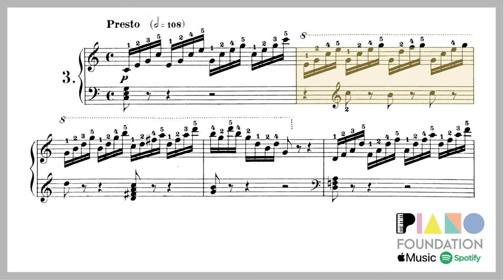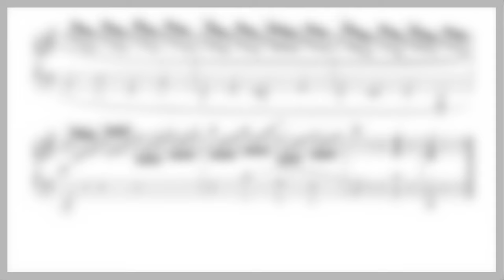Best Intermediate Etude for Arpeggios! (Czerny: Op. 299, No. 3) (Slow version for learning!)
No. 3 (Presto) from Op. 299 of Carl Czerny's famous The School of Velocity, at a slow speed for learning and referencing.. Gradually increase the speed to master speedy arppegios-playing.

We've also created a slow version of Czerny Op. 299 (For learning, practising and referencing)!